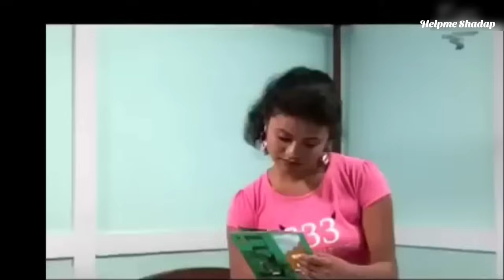Tang bad phi nga Larai.Khasi_Love_story_Film_ Disc-2-(Full movie ❤️❤️)